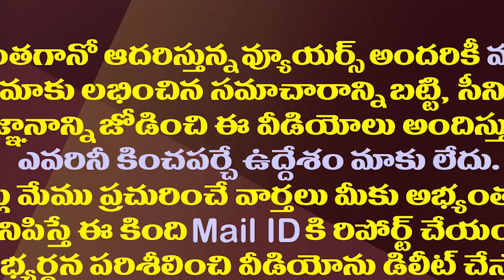అంబటి రాంబాబు సరే..మిగతా వారేరీ?| Ambati Rambabu Is The Only Spokesperson To Respond Recent Issues